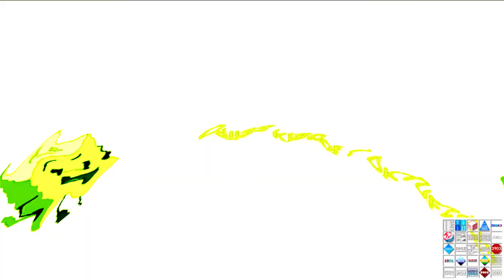NJPC (2005) ER2 VS DKTUF2023, TCV1530, UMPOMVE8105, PTHMVKLC9758 & EO (2/45)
NJP, C, E & EO Stands for Nick Jr. Productions, Csupo, Effects & Everyone